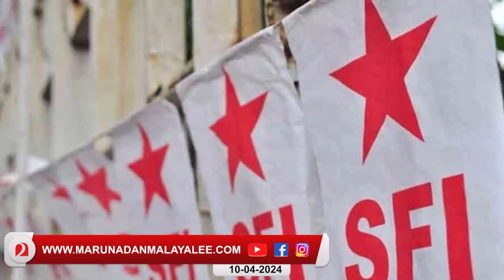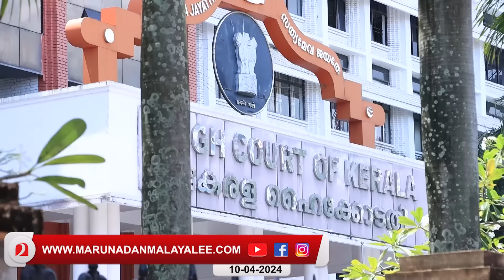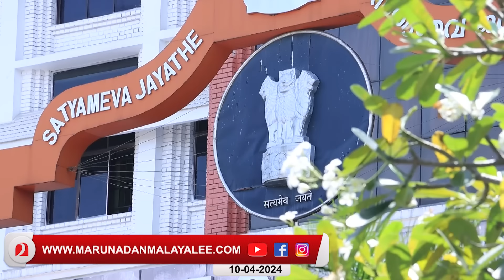"'ക്യാംപസിൽ കെട്ടിമറിഞ്ഞ് ആണും പെണ്ണും.. '' പൊട്ടിത്തെറിച്ച് പ്രിൻസിപ്പാൾ l Dr Rama I Kasaragod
ക്യാംപസിൽ കെട്ടിമറിഞ്ഞ് ആണും പെണ്ണും... മറുനാടൻ വാർത്ത പ്ലേ ചെയ്ത് കണക്കിന് കൊടുത്ത് ഹൈക്കോടതി